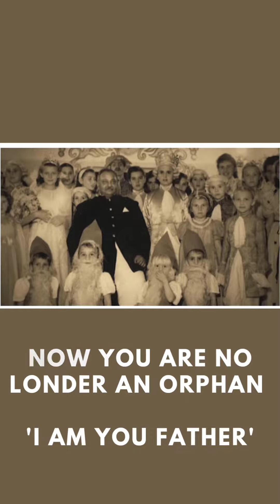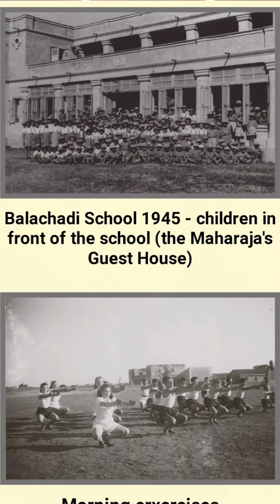India Poland Historical connection | Maharaja Digvijay Singh ji of Jamnagar Gujarat | World War 2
India Poland Historical connection | Maharaja of Jamnagar Digvijay Singh ji

This video describes how  generous Indian Maharaja of Jamnagar Gujarat Digvijay Singh ji gave refuge to 1000 Polish kid's during world war II. He helped those children without any favor in return and gave them a good life.